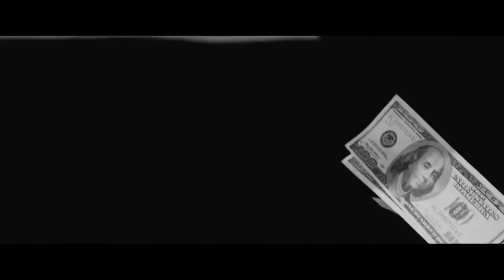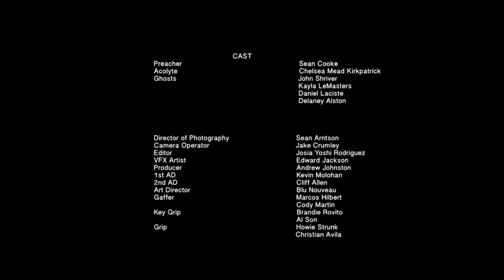Rocca Varnado - Blessin ft. Darrion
Music video by Rocca Varnado performing Blessin. Rocca Varnado